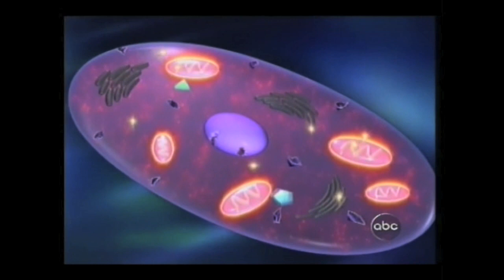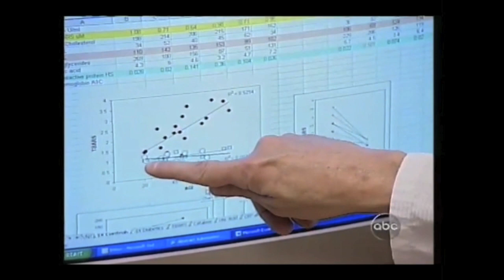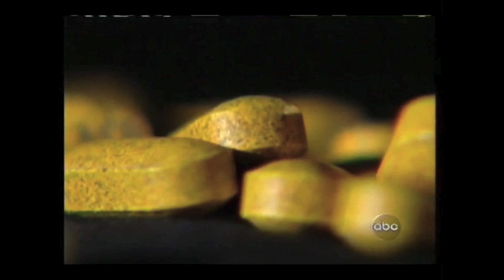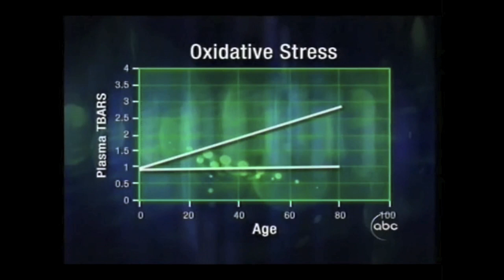ABC News Primetime Investigative Report on PROTANDIM NRF2 SYNERGIZER™ - with John Quiñones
Protandim is an epigenomic breakthrough. Developed after 40 years of research exclusively for LifeVantage & featured on ABC, NBC, PBS, in The Wall Street Journal, & described in CNN Chief Medical Correspondent Dr. Sanjay Gupta's book, "Chasing Life".

RECLAIM YOUR YOUTH
With Protandim, you can take on aging with the only supplement that helps your cells produce their own antioxidants. That’s the power of Protandim. As you age, your cells can’t produce enough antioxidants to fight oxidative stress. Antioxidant supplements & “superfruit” juices just don’t work - & they're expensive. Protandim helps your cells produce their own antioxidants, so you can neutralize free radicals, feel younger, & live healthier. By helping them repair & rejuvenate themselves, Protandim works with your cells to build an impressive résumé of healthy benefits:
 - Reducing oxidative stress by 40% in just 30 days*
 - Significantly reducing cellular stress through Nrf2 activation*
 - Producing enzymes capable of neutralizing more than 1,000,000 free radicals**
 - Helping to regulate survival genes*
 - Helping the body repair & rejuvenate its own cells*
 - Helping the body detoxify genes, keeping the master blueprint of the cell’s function intact*

Protandim unleashes powerful antioxidant enzymes to protect cells. Protandim’s specific formula activates the Nrf2 protein, also known as a “master regulator” of the body’s stress response. Protandim stimulates this protein, resulting in the body producing its own powerful, protective antioxidant enzymes: superoxide dismutase, heme-oxygenase, glutathione peroxidase, & catalase.

These enzymes function as potent antioxidants capable of neutralizing more than one million free radicals or reactive oxygen species. It’s the synergy of ingredients in Protandim that are effective in activating the Nrf2 pathway. Beyond cellular protection, Protandim also helps the body repair & rejuvenate its own cells & detoxify genes, keeping the master blueprint of the cell’s function intact.

Protandim is the only supplement proven in a clinical study to reduce oxidative stress by an average of 40% in 30 days. Protandim has been shown to increase superoxide dismutase levels by 30%, glutathione by 300%, and catalase by 54%. When individuals were supplemented with Protandim for 30 days, the age-dependent increase in lipid peroxidation was completely eliminated. Lipid peroxidation in an older subject was reduced to the level of a 20-year-old. This means the body is not only capable of making its own antioxidant enzymes, but also that their production can be activated by Protandim to reduce cellular stress & may help protect against the aging process & several conditions in which cellular stress has been reported to be a contributing factor.

INGREDIENTS:
TURMERIC has been used for 4,000 years in both Ayurvedic & Chinese medicine to help a variety of conditions. Current studies show that turmeric helps fight cellular stress, reduce joint discomfort & aid digestion. Turmeric is known to contain natural phenols called curcuminoids.

GREEN TEA is made from unfermented leaves & reportedly contains the highest concentration of powerful antioxidants called polyphenols, particularly catechins, of which epigallocatechin gallate (EGCG) is the most abundant. Protandim’s green tea extract contains 98% polyphenols. Green tea has been traditionally used for many health benefits, including regulating body temperature & blood sugar, promoting digestion, improving mental processes & improving cardiovascular health.

MILK THISTLE has been used for 2,000 years as an herbal remedy to support liver, kidney & gallbladder function. Several scientific studies suggest that substances in milk thistle (especially a flavonoid called silymarin) protect the liver from toxins.

BACOPA has long been hailed for its ability to enhance cognitive abilities. Bacopa has been important in Ayurvedic medicine for centuries, used chiefly to enhance clear thinking & memory function. Studies suggest it provides strong cellular defense. It is also used to improve concentration, alertness, & focus. The bacopa ingredient in Protandim is high in bacosides, the major constituent of which is the botanical compound called saponins.

ASHWAGANDHA, called the “king of Ayurvedic herbs,” is an adaptogen (a substance which enhances the resistance of an organism to various stressors) & has been traditionally used as an anxiolytic to help reduce chronic stress. Ashwagandha has also been used as a way to support memory enhancement & as a sleep aid. The primary active components in Ashwagandha are a group of chemical compounds called withanolides.

*These statements have not been evaluated by the Food & Drug Administration.
These products are not intended to diagnose, treat, cure or prevent disease.
**Compared to the free radical scavenging capacity of 2g of Vitamin C.